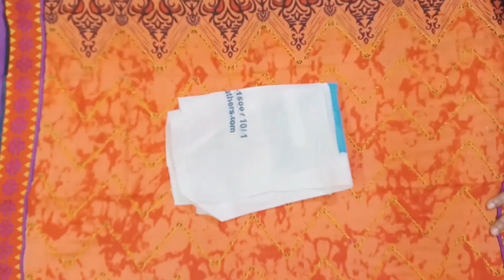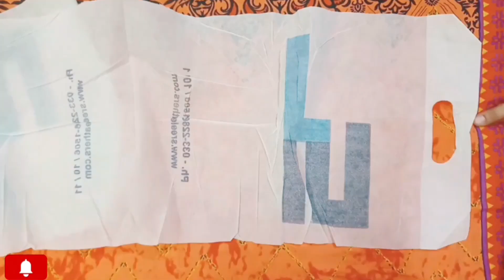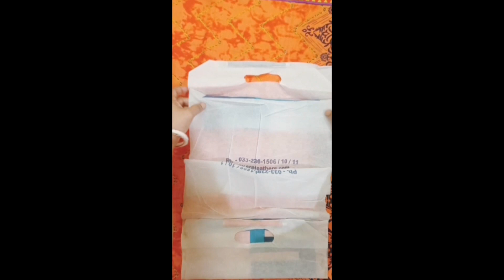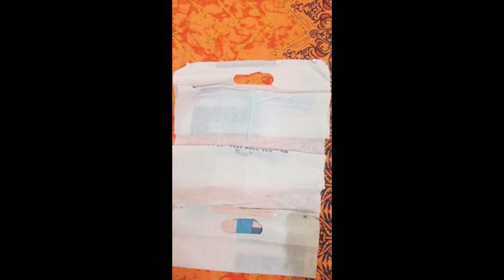Carry bag organizer/multipurpose wall hanging organizer with pocket/reuse shopping carry bag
How to make purse from cloth bag -very simple
Recycle waste shopping bag in to attractive
Reuse old shopping bag / Shopping carry bag reuse / old cloths reuse
How to make purse from cloth
Best reuse idea of fabric carry bag / Best out of waste bag
Carry bag organizer
Creative ideas turn a tote bag into a make - up place
Wall hanging storage bag / wall hanging banana easy method
reusable shopping bag
how to reuse shopping bags
shopping bag uses
reuse shopping bags
shopping bags reusable
shopping bags reuse ideas
how to reuse paper shopping bags
how to reuse plastic shopping bag
how to store reusable bags
কিভাবে শপিং ব্যাগ পুনরায় ব্যবহার করবো
শপিং ব্যাগ দিয়ে আইডিয়া
Bag making idea
Market purpose bag
Out of waste carry bag
Best out of waste carry bag
Out of waste materials
Out of waste diy
Carry bag organizer